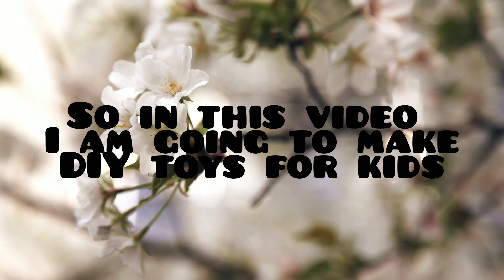DIY Toys for kids // diy // paper craft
Hi guys
Thanks for your immense support
I hope you like mine crafting endeavours.